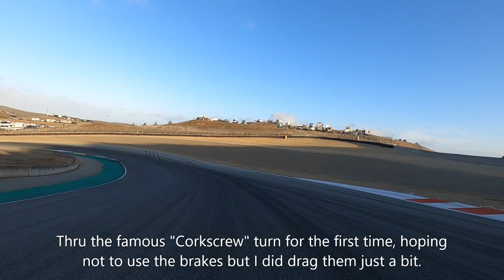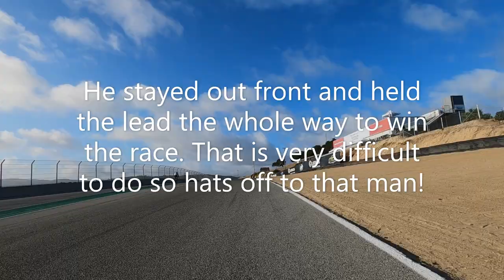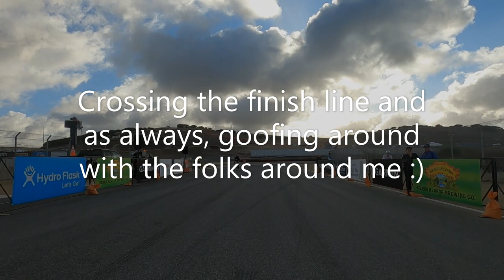2021 Sea Otter Classic Circuit Race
While I'm at the Sea Otter Classic promoting Stickers Quick I just have to take advantage of the opportunity to race my bikes!
Even tho I'm not in shape enough to feature in the races in any way I don't let it stop me from jumping in and having a good time. I know one day I won't be able to participate in this sort of thing so I go for it whenever I can.
As you will clearly see, I am basically on a solo bike ride but I had a good time and finally went thru the Corkscrew and Rainey Curve (turn nine) with no brakes on laps six and seven.
I hope you enjoy watching the video and as always, thanks fo doing so!